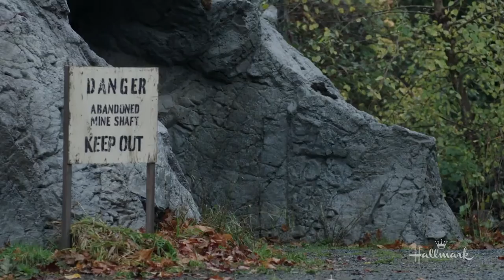When Calls the Heart Temporada 9 Episódio 11 trailer | When Calls the Heart 9x11 Promo Smoke (HD)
When Calls the Heart 9x11 Promo/Preview Smoke on the Water
When Calls the Heart Season 9 Episode 11 Promo
When Calls the Heart 9x11 Promo Smoke on the Water (HD)
When Calls the Heart S9E11 Promo

When Calls the Heart 9x11 trailer Smoke on the Water
When Calls the Heart Temporada 9 Episódio 11 trailer
When Calls the Heart 9x11 Trailer Smoke on the Water (HD)
When Calls the Heart S9E11 trailer